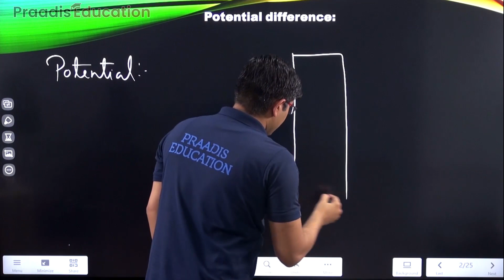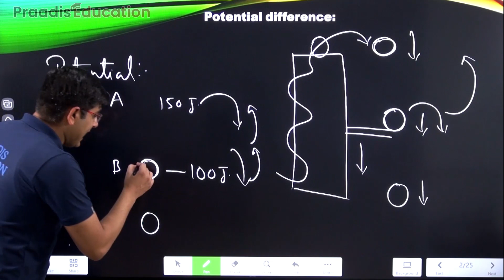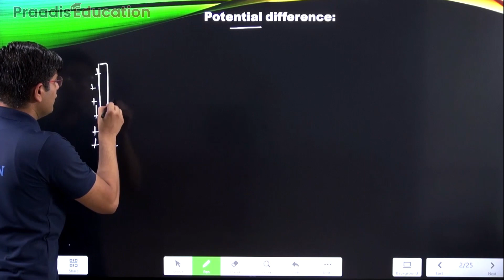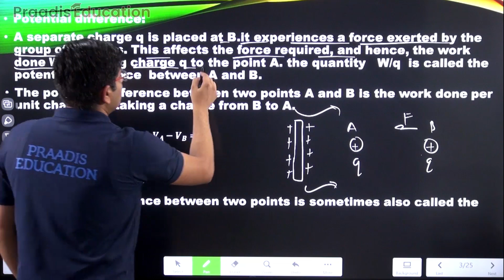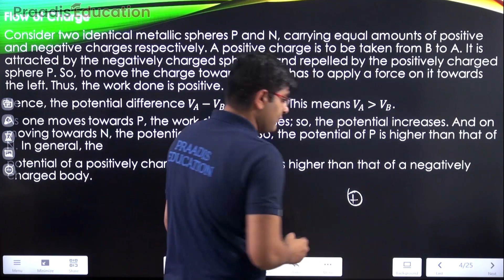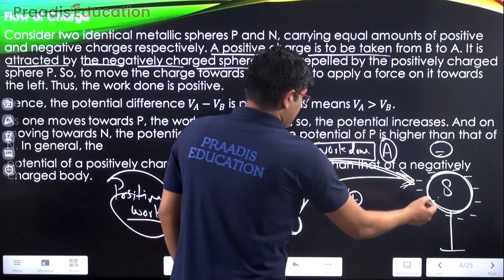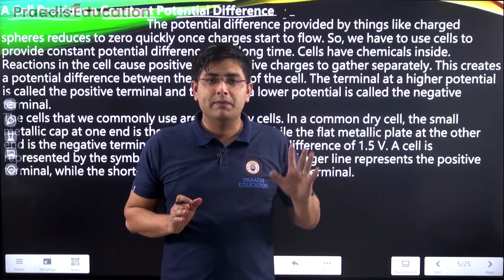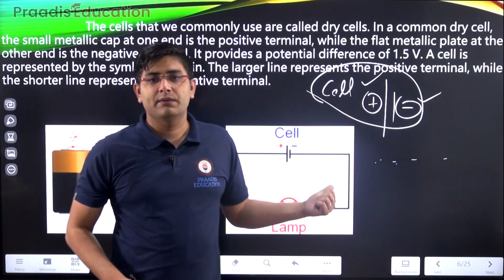ELECTRICITY CLASS 10 PHYSICS | Part - 3 | POTENTIAL DIFFERENCE | PRAADIS EDUCATION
Tittle Description: ELECTRCITY CLASS  10 Physics |POTENITAL DIFFERENCE | part -3
Description:
Electricity Class 10 Numerical | charge and electric current class 10 | Current electricity | class 10 physic chapter 12 | Online Education |
Let's watch this amazing topic of "ELECTRICITY CLASS  10 PHYSICS" with proper explanation, Nitin Tiwari sir will explain about potential difference This session helps you to understand the concept thoroughly and solve your questions to get Good Marks in CBSE Board 2022.

POTENTIAL DIFFERENCE | ELECTRICITY CLASS 10 PHYSICS | Part – 3 | PRAADIS EDUCATION FULL EXPLANATION IN HINDI AND EASY EXPLANATION, IN SHORT, BEST FOE REVISION, ALL FORMULA, CLASS 10 CBSE ELECTRICITY, 10TH PHYSICS CHAPTER 12.
Here at Praadis Education, Our Focus Is to Provide the Best Quality Education to All Students from India and Across the Globe.

Timestamp:
00:00 Introduction (Potential Difference)
06:00 Example
09:16 Potential Difference Notes
12:27 Flow or charge
06:48 A Cell provide Constant Potential Difference

Electricity Full Chapter Class 10 Physics | CBSE Class 10 Physics is explained in this video.

For students asking about the "Electricity Full Chapter", Magnet Brains presents to you the What and how of "Electricity Full Chapter Class 10 Physics". As the new session will eventually be announced you should definitely know about "CBSE Class 10 Physics".

“Praadis education building careers changing life”